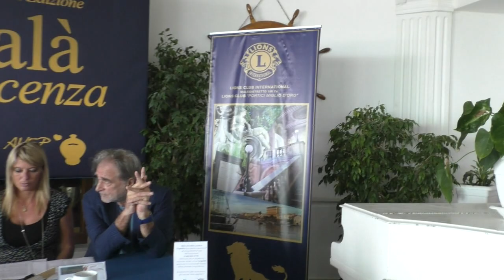Gran Galà di beneficenza in favore dell' A.V.E.P. 21 GIUGNO VILLA SIGNORINI